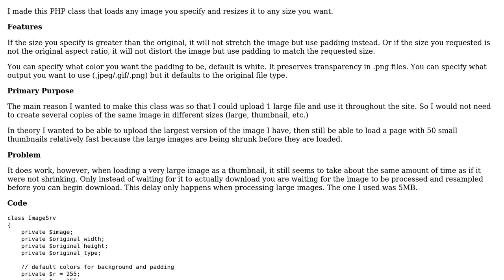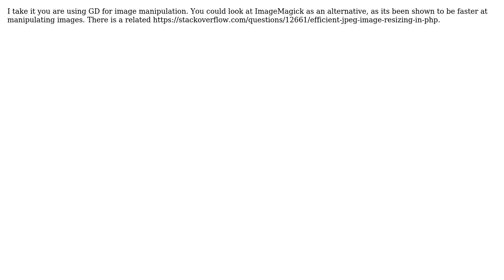Code Review: Class for loading and resizing images on the fly performs slowly on large images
With thanks & praise to God, and with thanks to the many people who have made this project possible! | Content (except music & images) licensed under CC BY-SA | Music | Images & others | With thanks to user Matthew Abbott user JD Isaacks user Jamal user Adrian Schneider and the Stack Exchange Network Trademarks are property of their respective owners. You are responsible for your own actions.